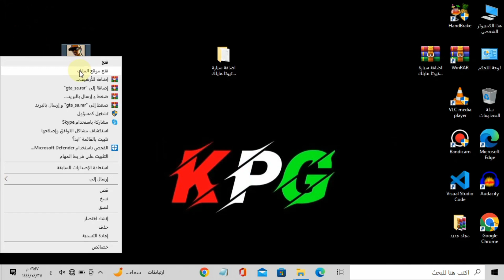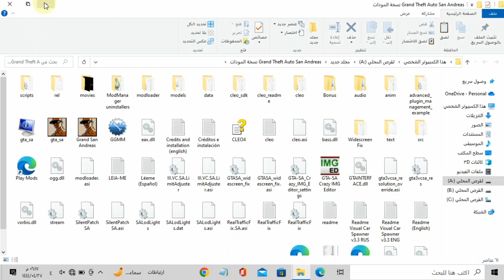اضافة سيارة تويوتا هايلكس غمارتين 2015 في لعبة قراند سان اندرياس 2022|Grand Thefts Auto San Andreas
غراند ثفت أوتو: سان أندرياس ‏ هي لعبة فيديو من نوع عالم مفتوح وأكشن-مغامرات طورت من قبل روكستار نورث ونشرت بواسطة روكستار. وهي ثالث لعبة ثلاثية الأبعاد في سلسلة غراند ثفت أوتو وخامس أصدار أصلي لمنصة ألعاب والثامن عموماً في السلسلة. صدرت في أكتوبر 2004 للبلي ستيشن 2 وفي يونيو 2005 للأكس بوكس ومايكروسوفت ويندوز.
رابط تحميل المود  :👇✅
صفحتي على الفيسبوك :👇
قنوات مميزه :

فيديوهات مميزه:

◀ حزمة سيارات جزائرية في لعبة قراند سان اندرياس | GTA San Andreas Algerian car package | للكمبيوتر

◀ حزمة سيارات سعودية في لعبة قراند سان اندرياس | GTA San Andreas Saudi car package | للكمبيوتر

◀ حزمة شاحنات جديدة في لعبة قراند سان اندرياس | GTA San Andreas New Truck Pack | للكمبيوتر

◀ تحويل سيارات قراند سان اندرياس إلى قراند 5 | Convert GTA San Andreas cars to GTA 5 | للكمبيوتر

◀ مود قائمة السيارات في لعبة قراند سان اندرياس | GTA San Andreas MOD car list | للكمبيوتر

◀ مود قائمة الشخصيات في لعبة قراند سان اندرياس | GTA San Andreas Mod Character List | للكمبيوتر

◀ مود قائمة الاسلحة في لعبة قراند سان اندرياس | GTA San Andreas mod Weapon List | للكمبيوتر

◀ مود قائمة الغش الجديدة في لعبة قراند سان اندرياس | GTA San Andreas MOD New Cheat List | للكمبيوتر

العاب الملك للمحترفين
king pro games
game
games
gaming
gta san andreas
gta
gta sa
gta san
grand
grand san andreas
Grand Thefts Auto San Andreas
Carl Johnson
CJ
العاب
لعبة
العاب الفيديو
لعبة فيديو
غراند ثفت أوتو سان أندرياس
جتا
جاتا
جراند
قراند
جي تي اي سان اندرياس
جتا سان اندرياس
جاتا سان اندرس
مودات قراند سان اندرياس
مودات واقعية
مود واقعيي
موداتGrand Thefts Auto San Andreas
Sports Car Package
Algerian car package
Saudi Cars Package
Egyptian Cars Package
تحميل مودات gta san andreas
حزمة سيارات جزائرية gta san andreas
حزمة سيارات سعودية gta san andreas
حزمة سيارات رياضية gta san andreas
حزمة سيارات مصرية gta san andreas
حزمة سيارات جديدة gta san andreas
حزمة سيارات مغربية gta san andreas
مود قائمة الغش gta san andreas
مود عداد السرعة gta san andreas
مود سيارات  gta sa للكمبيوتر
اضافة سيارات gta san andreas للكمبيوتر
اضافة سيارات جزائرية gta san andreas للكمبيوتر
سيارات جاتا
سيارات جاتا سان اندرس
مود سيارات جاتا سان اندرس للكمبيوتر
تحميل مود السيارات جاتا سان اندرس
افضل مود السيارات جاتا سان اندرس
  هاشتاج العاب الملك للمحترفين |king pro games